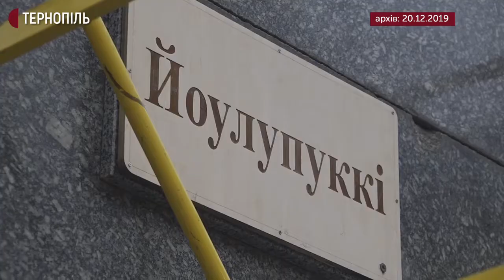сюжет Пушкін Йоулупуккі 23 12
З пам’ятника Пушкіну в Тернополі зняли костюм Йоулупуккі. За словами директора Тернопільського туристично-інформаційного центру Тараса Ковальчука, це зробили через те, що тернополяни висловилися проти такої новорічної декорації.